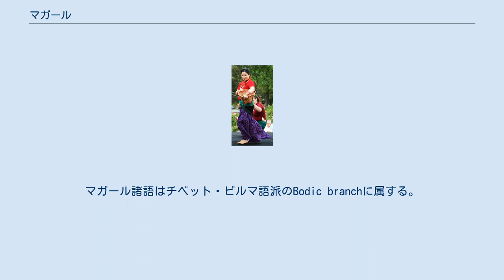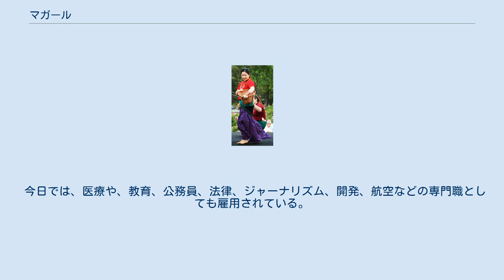マガール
伝統的な衣装を着てお祭りで踊るマガールの女性（シドニー） マガールはネパールおよび北インドの民族および、その言語。
 言語はシナ・チベット語族。
その居住地は、ヒマラヤ山脈のダウラギリ地域の西端、南端から、南はヒマラヤ前衛のマハーバーラト山脈、東はガンダキ盆地に広がっている。
 2001年のネパールの国勢調査によると、162万2421人が自分をマガール民族に属すると認識し、これはネパールの人口の7.14%を占める。
ネパール最大の先住民族である。
 調査によれば、マガール人のほとんどは仏教徒で、ごくわずか、ヒンドゥー教徒がいるという。
 ラプティ県の起伏の激しい高地、ルクム、サリャン、ロルパ、そしてピュタン郡に住むカム・マガールはシベリアから移住してきたものと考えられる。
このことは、多くのシャーマニズムの儀式やそのほかの文化的特徴から確かなことである。
 他のネパール人同様、マガール人の中には、ネパール内戦を戦ったものもいる。
（ロルパ郡には毛沢東派の本拠があった。毛派の幹部になっているマガールもいる。） 1,622,421人のマガール人のうち、770,116人がマガール語を母語として話している。
ラプティ県のカム・マガールはカム語を話す。
ドルパ郡のマガール人はタラリ語かカイケ語を話す。
マガール諸語はチベット・ビルマ語派のBodic branchに属する。
（en:Tibeto-Burman languages参照。） 略号は(ISO 639-3: mgp /ISO 639-3: mrd）である。
 シベリアから伝わったシャーマニズムに加え、北部のマガール人はチベット仏教を信仰する。
彼らの僧侶は「ブサル」として知られる。
南部で少数の人だけがヒンドゥー教化した。
それは、ヒンドゥー教、アニミズム、仏教の儀式との習合を生み出した。
 マガール人は伝統的に自給自足農業、牧畜、工芸、そして日雇い労働で暮らしてきた。
 マガール人は、グルン人、ライ人その他のネパール丘陵地帯の軍事的民族とともに英軍、インド軍のグルカ連隊で活躍している。
 今日では、医療や、教育、公務員、法律、ジャーナリズム、開発、航空などの専門職としても雇用されている。